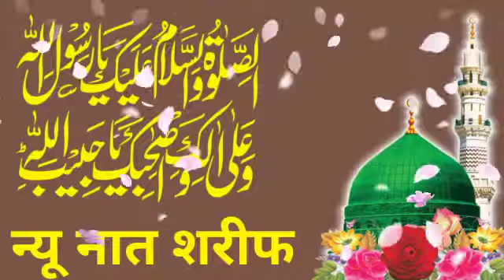new qaseeda burda shareef by saddam ismaily razzaqi network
lyrics
Sehar ka wakt tha Masoom kaliyan muskurati thin
Hawain kher makdam ke tarane gun gunati thin
 Abhi Jibrail(A.S) bi Utrey bhi na they Kaabey ke mimber se
 Ke itne me sada ayi yeh Abdullah ke ghr se
 Mubarak ho Shahe har do jahan tashreef le aye
Mubarak ho Mohammad Mustafa(S.A.W.) Tashreef le
aye Moula ya sali wa salim da iman abadan
Muhammadun syeddul konain-e- wasaqalain Muhammadun syeddul konain-e- wasaqalain wal fariqaini min arbiyon wa min ajami Wo Mohammad(S.A.W.) Fakhr-e-Alam Badshah-e-Ins-o-jaan Sarwar-e-konain Sultan-e-Arab Shah-e-Ajam Wo Mohammad(S.A.W.) Fakhr-e-Alam Badshah-e-Ins-o-jaan

Sarwar-e-konain

Sultan-e-Arab Shah-e-Ajam Aik din Jibrail(A.S.) se kehne lage Shah-e-ummam Tmne dekha hai jahan Batlao to kese hain ham Arz ki Jibrail(A.S) Ney aye Shahidi aye Mohtaram Ap ka koi mumasil Hi nhi Rab ki qsm Moula ya sali wa salim da iman abadan Awllaaa habib bika khairin khalqi kulihimi Awllaaa habibul azitur jaa shafatuhu Awllaaa habibul azitur jaa shafatuhu li qualli hawlim minal ahwalm muaqtamin mere mola sada athiudrid k gajre apne mabub pr jo teri h taqliq behtri usi mehbub se babasta ummide shafat h k har himmat shikar mushkil me jisne dastgiri ki Naw Koi Aap(S.A.W) Jesa Tha Naw koi Aap(S.A.W) jesa h Koi yunsuf se puche Mustafa ka husn kesa h Zameen-0-aasmaan me koi bhi misaal na mili Moula ya sali wa salim da iman abadan Awllaaa habib bika khairin khalqi kulihimi Salam US pr ke jisne beqason ki dastgeeri ki Salam US pr ke jisne Badshahi me faqeeri ki Salam US pr ke jis ke ghr me Chaandi thi na Sona tha Salam US pr ke toota borya jiska bichona tha Salam aye Amina ke laal Aye mehboob-e-subhaani Salam aye Fakhri Moujudad Fakhri Noye insaani Teri soorat Teri seerat Tera naksha Tera jalwa Tabbasum guftugu bndanawaazi Khanda peshani tera dar ho mera sar ho mera dil ho tera ghar ho Tamanna Mukhtasar si hai Magar tamheed to laani Moula ya sali wa salim da iman abadan Awllaaa habib bika khairin khalqi kulihimi Moula ya sali wa salim da iman abadan Awllaaa habib bika khairin khalqi kulihimi

qaseeda burda shareef,new andaz naat new naat shareef, new islamic voice,new vice naat,razzaqi_network,qaseeda burda shareef in arabic,

notice note.  this is my original voice and this is my original voice